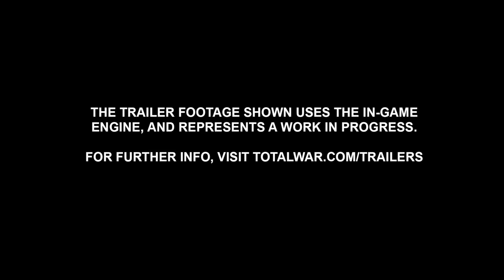Total War WARHAMMER III Forge of the Chaos Dwarfs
The rumours are true! Forge of the Chaos Dwarfs will be arriving in Total War: WARHAMMER III on April 13th!

📄 Read more and meet our first Legendary Lord, Astragoth Ironhand, in our official blog post

Any questions?

 / totalwar

What does this mean? Full info here: ➤